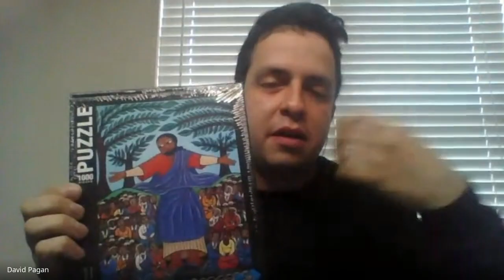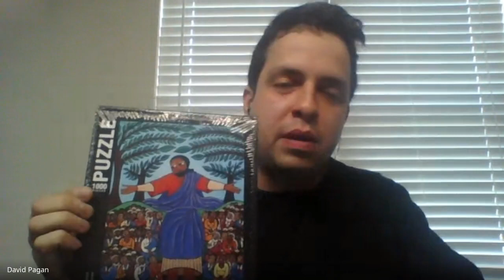These Stories Matter: Talking about the Sermon on the Mount with Rev. Dr. Tony Sundermeier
In this video interview series that we're doing we are looking to talk to a variety of pastors and religious leaders about these eternal stories. Stories we still talk about today and whose effect on the world we are still trying to figure out. Laura James's piece, Sermon on the Mount, prompted the discussion in this video and ultimately prompted the starting of this series. These stories, the voices that help interpret and elevate them, and the artists that help illustrate them into beautiful and demanding art pieces, mattered when they were first told and they matter thousands of years later.

Rev. Dr. Tony Sundermeier, senior pastor of First Presbyterian Church in Atlanta, has preached extensively from passages in the Sermon on the Mount (Matthew 5-7, Luke 6:17-49). In this video we discuss various aspects of this timeless moment of Jesus's ministry and why it has struck so deeply with individuals and cultures over thousands of years.

Our CEO is learning to navigate Google Hangouts as well. He did forget to press the record button so if it seems like the interview abruptly starts it's because of that!

The Atlanta Puzzle Company creates jigsaw puzzles with a focus on religious art. To learn more about us, find us here at atlantapuzzle.com

You can find First Presbyterian Church of Atlanta online at firstpresatl.org